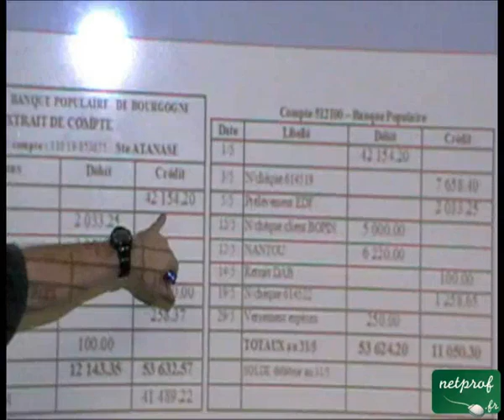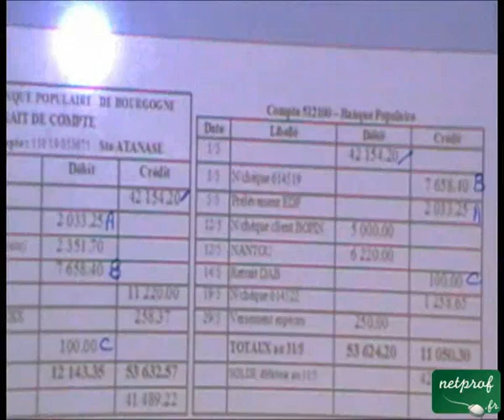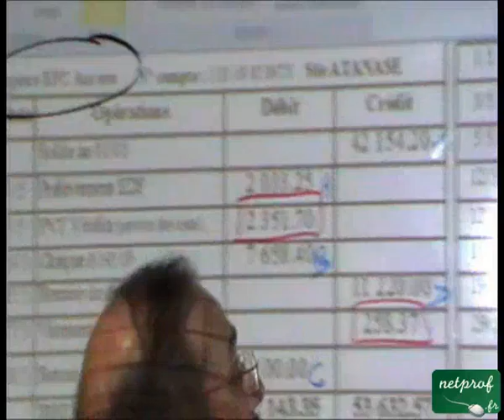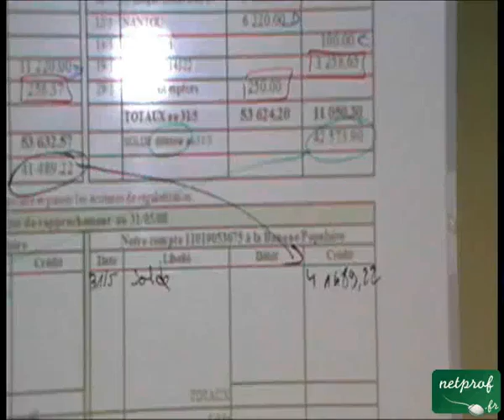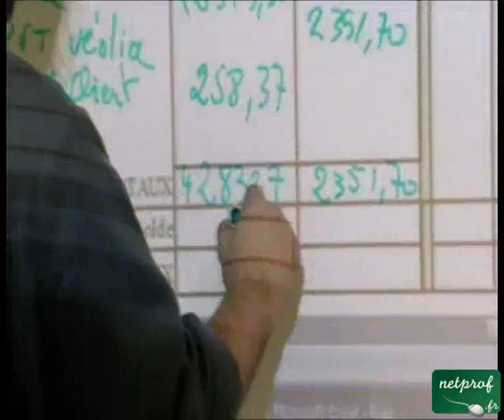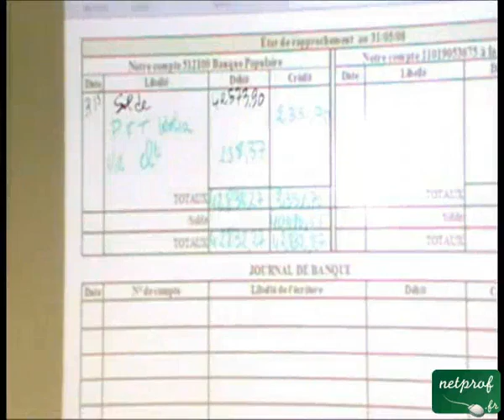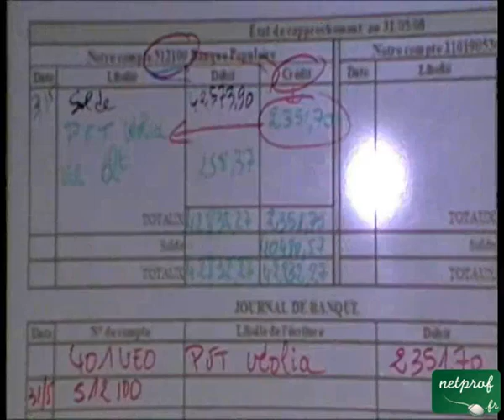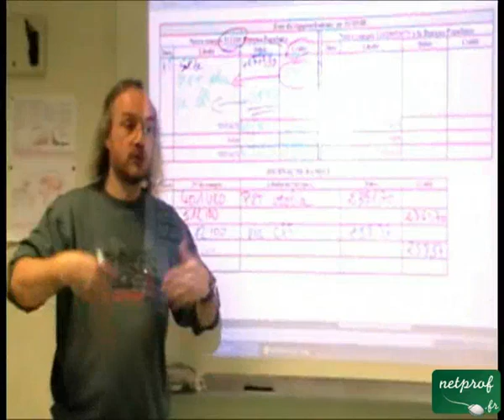Le rapprochement bancaire